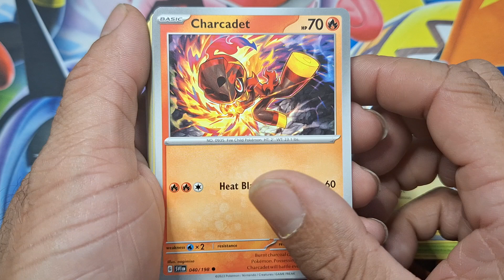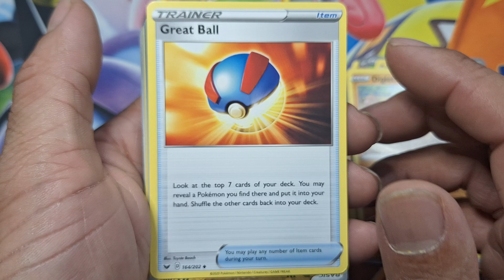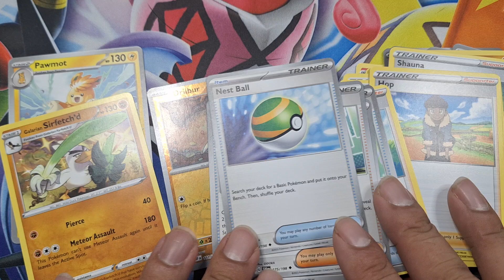Pokemon card unboxing: Catch 'Em All! 4/9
Get ready for an epic pokemon card unboxing adventure like no other! In this video, we dive into a grab bag of random pokemon card bags, hoping to catch 'Em all! Join us as we uncover rare cards, shiny pokemon, and maybe even a few surprises along the way. If you're a pokemon fan or a collector, you won't want to miss this crazy on boxing session! Let's see what treasures await in these random bags Galore!